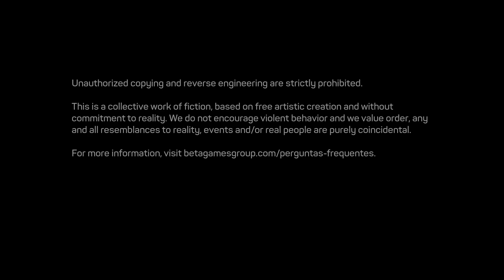171 - БРАЗИЛЬСКАЯ GTA В ALPHA ВЕРСИИ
И снова здарова сегодня у нас " 171 - БРАЗИЛЬСКАЯ GTA В ALPHA ВЕРСИИ " !!